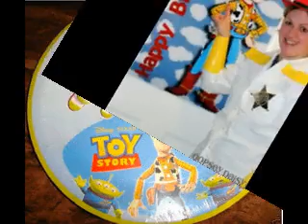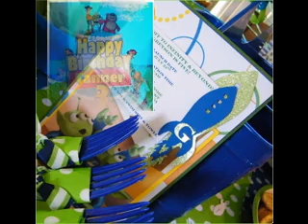Toy story birthday party decorations